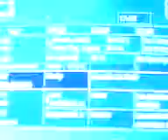ya parate en el evento 40 cantando lili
la garra omar facundo y olivia luna